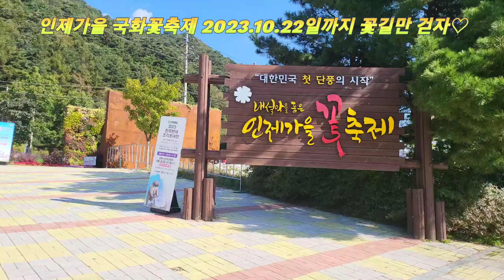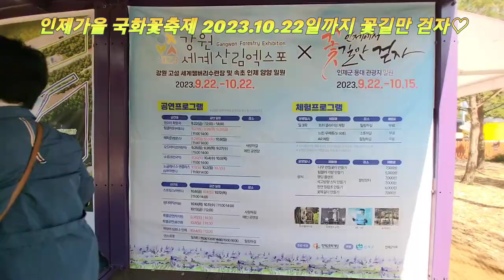인제가을여행 가을꽃축제 용대관광지 교차로 입장료무료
인제가을여행 가을꽃축제 용대관광지 교차로 에서 10월22일까지 열립니다
강원세계산림엑스포 가는길에 꼭 들러보세요 ~^
백합 가을국화 버들마편초 한들한들
예뻐요~^^
가을꽃축제 꽃길만걷자

축제 소개
인제가을꽃축제 는 단순 평면적 꽃밭뿐만 아니라 입체공간적 꽃밭으로 공간을 연출해 다양함을 더했다. 프로그램은 가을꽃밭 관람, 대형 토피어리 및 조형물 관람, 목공예품 관람, 야생화 관람, 상시 공연 관람, 미니정원 콘테스트 관람, 수변둘레길(폭포) 산책, 수상 조형물 관람, 느린 우체통, 트리 클라이밍 체험, AR체험, 로봇댄스 공연, 전망대 포토존, 이벤트행사(방문후기, 만족도조사), 농임산물 판매장,음식점, 푸드트럭 등으로 구성되어 있다. 관람은 무료이며 일부 체험프로그램은 유료로 운영하고있다.